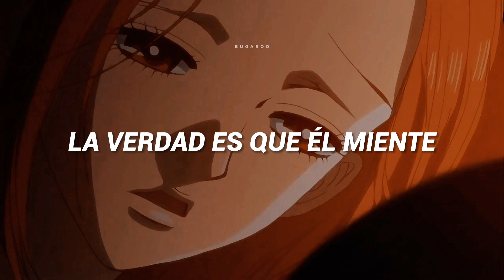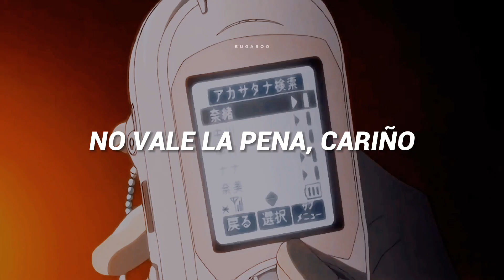"él solo romperá tu corazón otra vez" | Devil Doesn't Bargain - Alec Benjamin (sub. español)